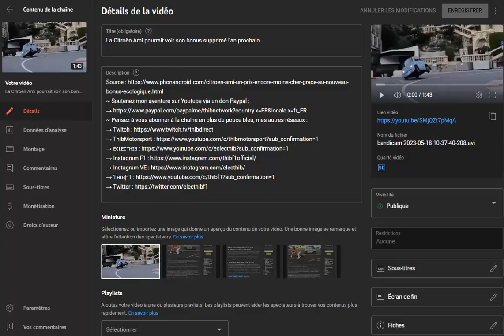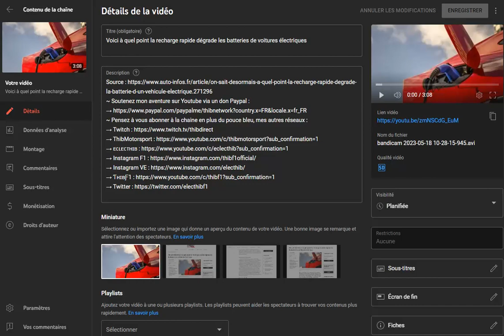Le Flash Info de l'actu des voitures électriques du 18 mai 2023